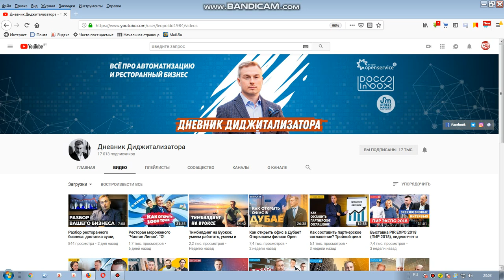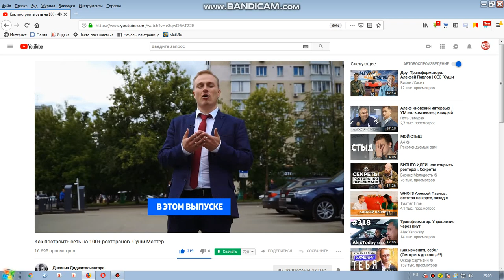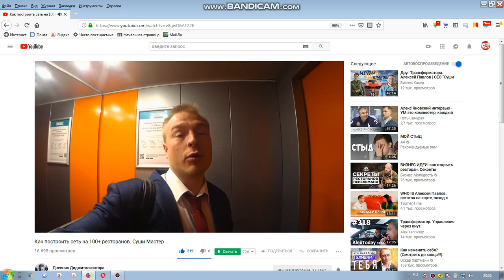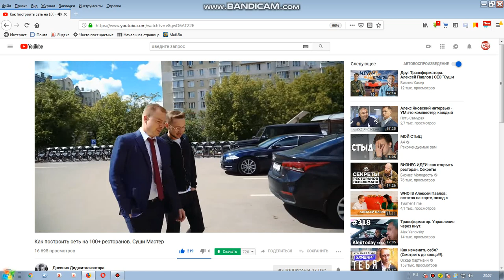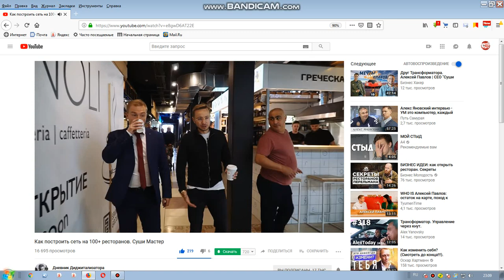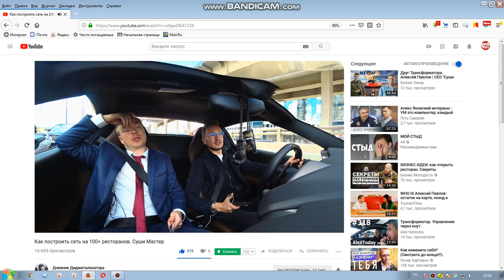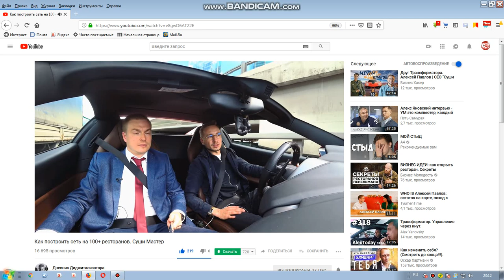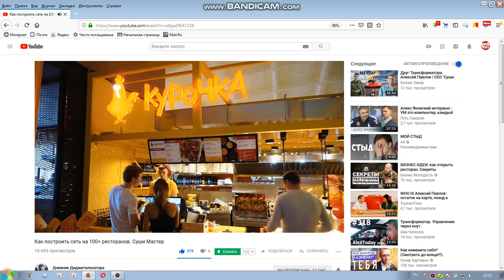КАНАЛ Дневник Диджитализатора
Меня зовут Комиссаров Леонид, я со-основатель ресторанных проектов Open Family и Street Market, а также IT проектов по теме автоматизации ресторанов: Open Service, DocsInBox, Tockl, ServiceInspector. Мы хотим, чтобы в России было больше ресторанов. Задача этого канала - показать вам в цифрах современные ресторанные форматы, а также рассказать о разных инструментах, которые помогают зарабатывать больше.